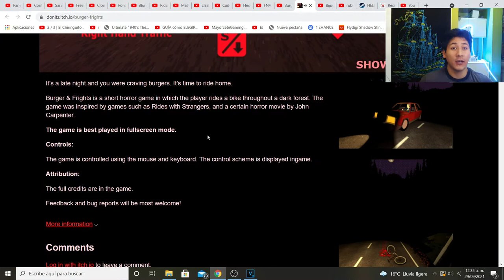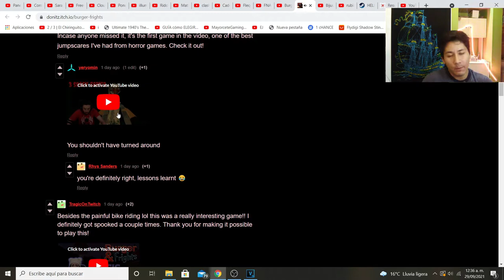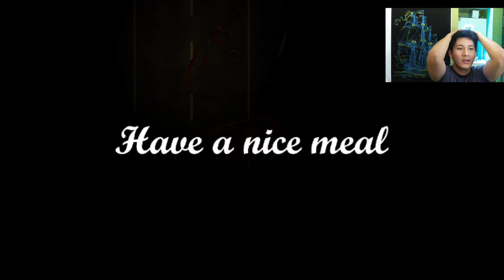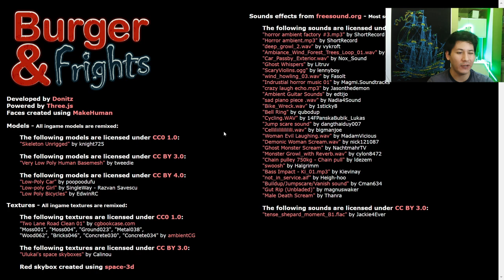Comprar Hamburguesa en Bosque Mala Idea 3 am Terror Creepy Juego Español | Burger and Frigths KIPS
Hola viejos les traigo el dia de hoy jeugo INDIE de un pana que va a por Papitas y Hamburguesas en medio del Bosque a las 3 Am , un juego Terror Creepy donde nos adentraremos al camino a casa en Bicicleta en busca de sobrevivir Siuuuuuuu...

Si buscas terror y Bucles Temporales mentales mientras vas en Bici a las 3 am , mientras comes Papitas ala Francesa en juego , es el video de Miedo correcto .

Les dejo pagina del creador Burger and Frigths totalmnete gartis y sin descargar NAda ...